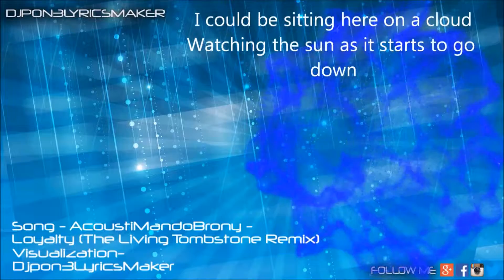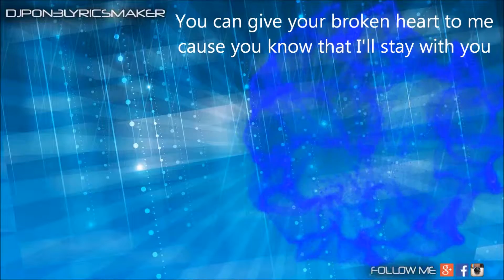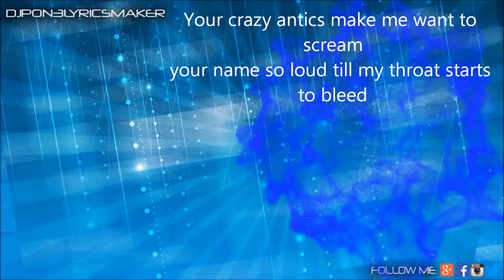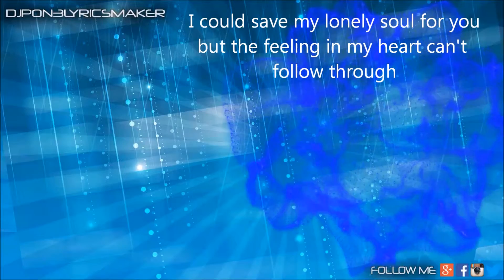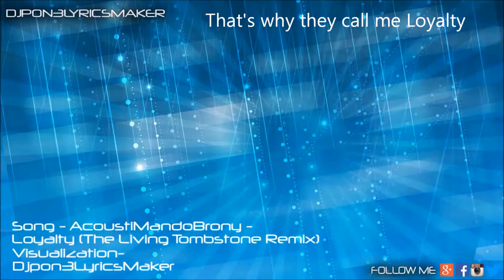AcoustiMandoBrony - Loyalty (The Living Tombstone Remix) (Animated Bass/Lyrics)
PLEASE READ THIS PLEASE!
Sorry guys for the videos not being daily unloaded. It’s school getting in the way of my YouTube channel.

BRO HOOF  :)

Song- AcoustiMandoBrony - Loyalty (The Living Tombstone Remix)

▼ Follow AcousticBrony

▼ Follow MandoPony